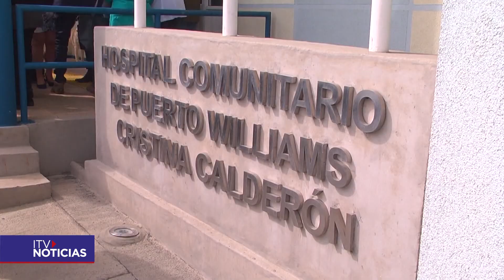APOYO HOSPITAL WILLIAMS